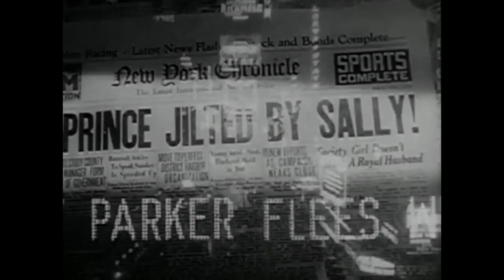Love on the Run (1936) Trailer | Joan Crawford, Clark Gable, Franchot Tone Movie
Love on the Run (1936) Trailer - Check out the official trailer for "Love on the Run," a 1936 movie starring Joan Crawford, Clark Gable, and Franchot Tone.

US Release Date: 1936
Starring: Joan Crawford, Clark Gable, Franchot Tone
Director: W. S. Van Dyke
Synopsis: A runaway bride and an undercover reporter get caught up in political intrigue as they lead a merry chase across Europe and uncover a spy plot.